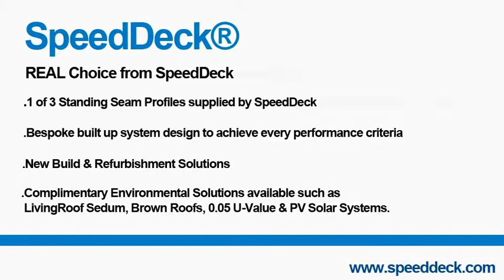SpeedDeck - the no-zip secret fix standing seam profile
The SpeedDeck® Standing Seam Roofing System is the original secret fix standing seam roofing. The double interlocking ribs and clips ensure strength and watertight integrity. In the 45 years since inception SpeedDeck secret fix roofing has become a worldwide proven system that offers fast, simple installation, with excellent performance and design flexibility.